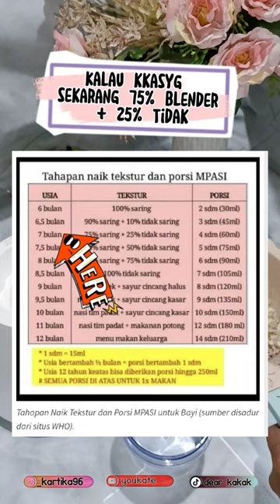✨BUBUR KENTANG IKAN TONGKOL✨ babyHSK mpasihomemade TAKARAN BAHAN CEK DESK BOX🥰